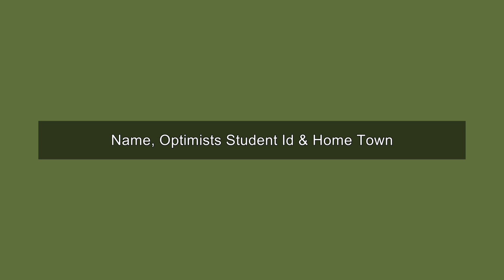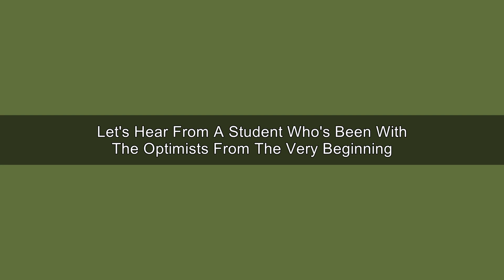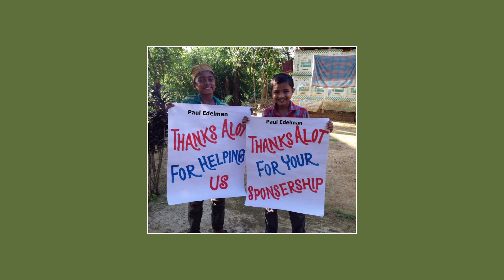Optimists Overview and Student Interview 2019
“The Optimists” is a U.S. based charitable organization that began its journey with a unique Child Sponsorship Program supported by individual donors. Through the passage of time, its volunteer-driven field of focus has been broadened. Currently, The Optimists provides service to the children, adolescents, babies, as well as mothers in Bangladesh.